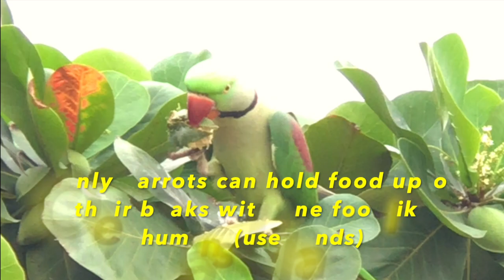Healthy & young Indian Male Parrot | Alexandrine Parrot | Eating Almonds | Parrot food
Birds are meant to fly, don't cage them🙏 instead plant trees🌳🌲 & njoy their beauty (birdwatching) while they feed on fruits🍏🍎🍉🍒🍓🍈 of the trees🌴

Life in captivity is often a death sentence for birds, who may suffer from malnutrition, an improper environment, loneliness, & the stress of confinement.

Many birds grip their food with their feet, but parrots are the only birds that can hold food up to their beaks while eating. They can grasp food and lift it up with one foot, and then bite off pieces. This is similar to the way humans use their hands to eat. ... The parrot's fleshy toes act like human fingers.